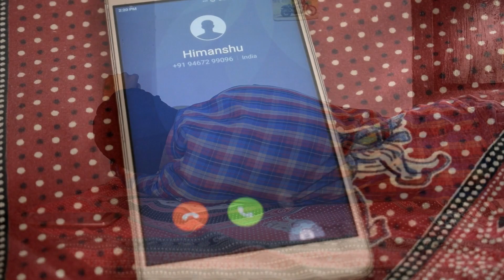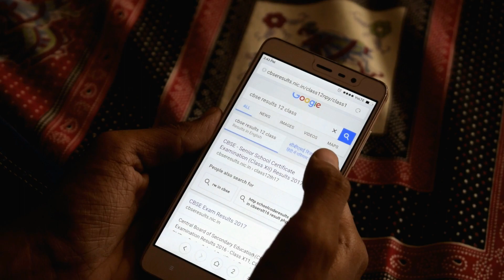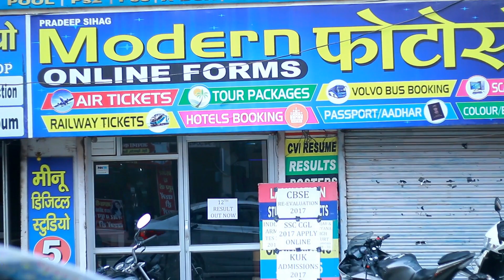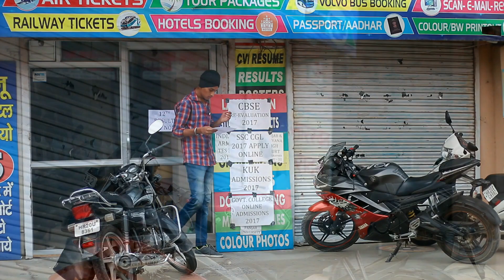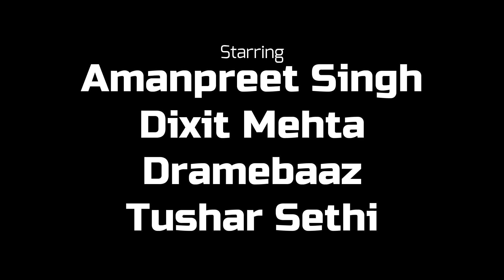SUICIDE: A Wrong Decision | Inspirational Short Film | HEF Productions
A Hisar-E-Firoza Productions Presentation-
SUICIDE- A Wrong Decision

Online Partner - Digital Hisar
Artworks - Naveen Gujjar ( The Professionals)